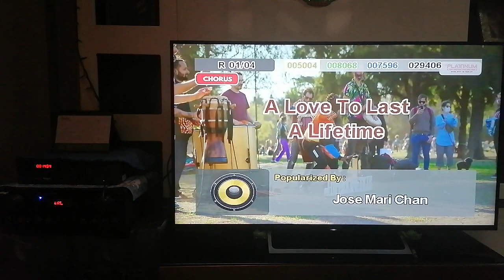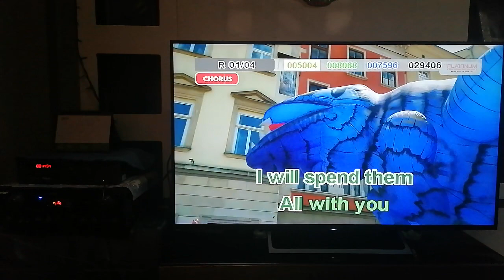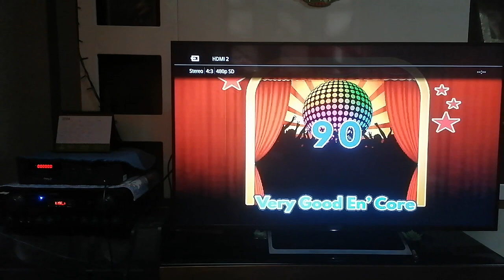1454 - A Love To Last A Lifetime - Jose Mari Chan (Karaoke Cover)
Composer: Jose Mari Chan
Score: 90
BGV: Event

Steps to request a song cover:
1. Find the community tab post with "SONG REQUEST IS NOW OPEN". Requesting in the comment sections of videos or on other non-request community tabs will have the request comment deleted.
2. Format: Number (optional) - Title (required) - Artist (required).
3. Requesting the BGV is NOW allowed (View and 3D only)
4. Melody CAN NOW BE REQUESTED.
6. No rude comments. Requesting rudely will not only have the requests denied, the comment itself will also be deleted.

VOLUME: 96